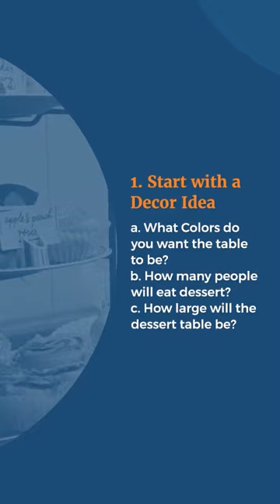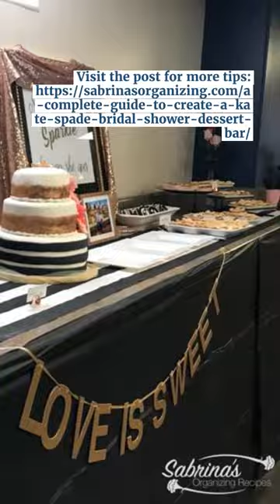How to Create the Prettiest Bridal Shower Dessert Bar by Sabrina’s Organizing - Bridal Shower Party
Create something memorable for the bride-to-be and her guests with this video tutorial on how to craft the prettiest bridal shower dessert bar. With step-by-step instructions and insider tips that will help you avoid common mistakes, you'll be able to create something truly unique. Throw a bridal shower that everyone will remember with this video, and amaze your guests with a dessert bar that will be the talk of the town. Get started now and learn the tips and tricks to creating the most beautiful bridal shower dessert bar.

1. Start with a Decor Idea
a. What Colors do you want the table to be?
b. How many people will eat dessert?
c. How large will the dessert table be?

2. What desserts do you want to make? Pick desserts you want to buy and make to help reduce costs.  Some examples are:
Peach and Apple Roses-homemade
Apple and Cherry Pie Flowers-homemade
Mini Donut Rings-homemade
Mini Cannolis-Store-bought
Decorative Sugar Cookies - Homemade
Bride-to-be Cake-store-bought

How to make the picture frame:
1 old frame

4. and stands

And enjoy the ride and the Food!